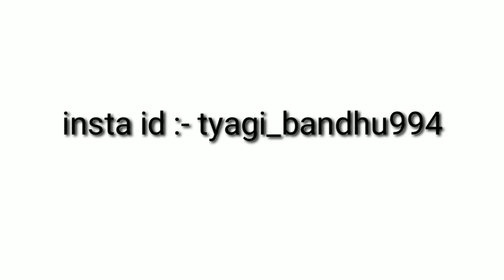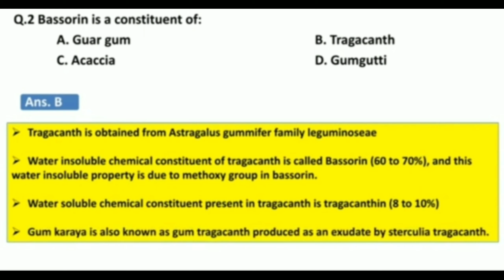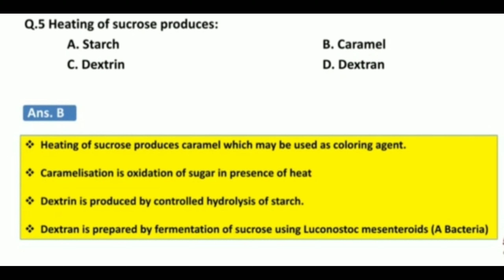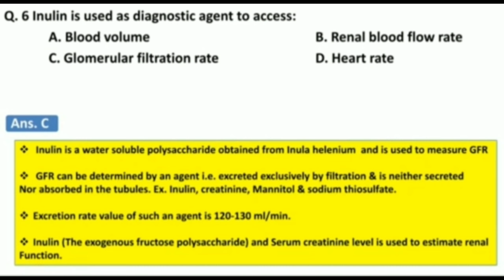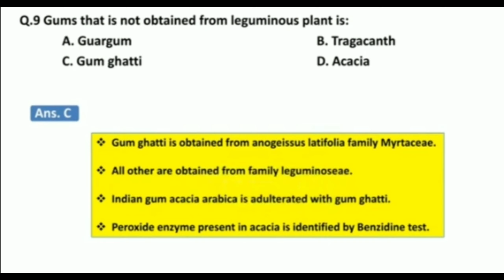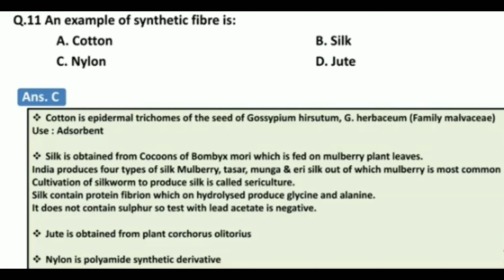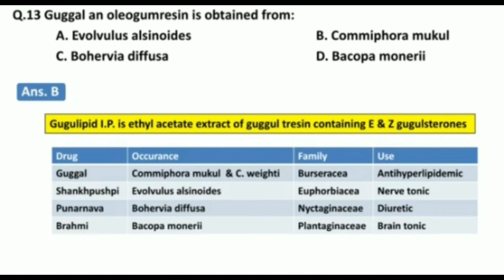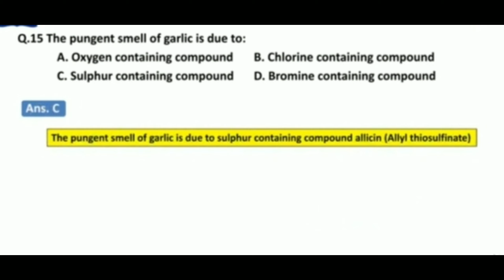15 Most important question for Niper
Important question with explanation
Watch video till end